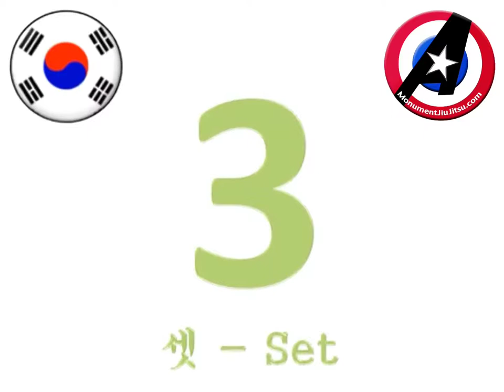How to count to 10 in Korean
All of our Kids Martial Arts programs combine Brazilian jiu-jitsu and Taekwondo (from South Korea).
One of our requirements for the "Heroes" program is that they learn to count to 10 in Korean. Here is a native speaker to help us out.

Or visit MonumentJiuJitsu.com
Instagram.com/monumentjiujitsu
Facebook.com/monumentjiujitsu

Welcome to our weekly Vlog where we show you the happenings in the Academy as well as around town.  We will be covering the Moves of the Week from the Adult Brazilian Jiu-Jitsu class, as well as the Word of the Week in the Kids Martial Arts classes.

Visit us at The Academy of Martial Arts in Monument, CO.
We have Adult Brazilian Jiu-Jitsu, Fitness-Kickboxing, and Free Self-Defense classes.

We have a very family friendly and helpful atmosphere that promotes learning and fun.

Our Kids Martial Arts classes combine Brazilian Jiu-Jitsu (grappling) with Taekwondo (kicking and punching) and emphasize character development to improve your child"s focus and confidence.